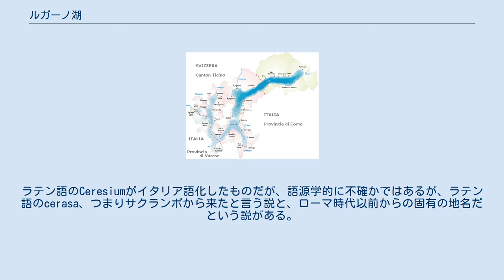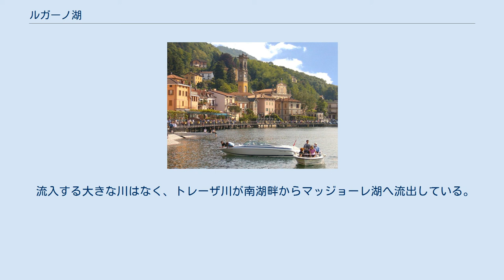ルガーノ湖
ルガーノ湖（ルガーノこ、イタリア語: lago di Lugano）は、スイス・ティチーノ州からイタリア・ロンバルディア州にかけてのアルプス山間部に広がる湖である。
湖の中央部西岸に同名の町ルガーノ（スイス領）がある。
 チェレージオ(Ceresio)湖とも呼ばれる。
ラテン語のCeresiumがイタリア語化したものだが、語源学的に不確かではあるが、ラテン語のcerasa、つまりサクランボから来たと言う説と、ローマ時代以前からの固有の地名だという説がある。
 ルガーノ湖と周辺自治体 湖は複雑な形をしているが、その所属は形以上に複雑である。
おおまかに、北東部と南西部がイタリア領、中央がスイス領である。
 北東部沿岸のイタリア領はコモ県所属で、ポルレッツァなどの町がある。
中央部はスイス・ティチーノ州に属し、西岸には湖畔最大の都市ルガーノがある。
ルガーノの対岸にはイタリア領の飛び地、カンピョーネ・ディターリア（コモ県）がある。
南西部のイタリア領はヴァレーゼ県所属となっており、ポルト・チェレージオなどの町がある。
 流入する大きな川はなく、トレーザ川が南湖畔からマッジョーレ湖へ流出している。
このため、ティチーノ川（ポー川の主要支流のひとつ）の流域に属している。